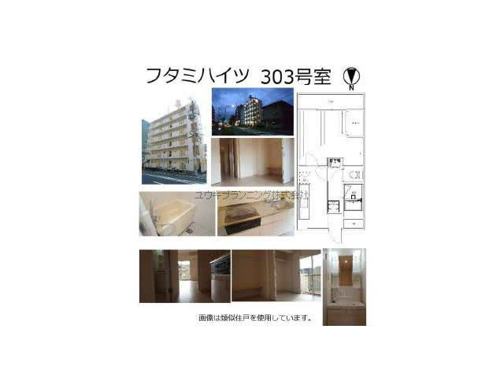甲子園口駅西宮市二見町賃貸ユウキプランニング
フタミハイツ
西宮市二見町　シングル　MS